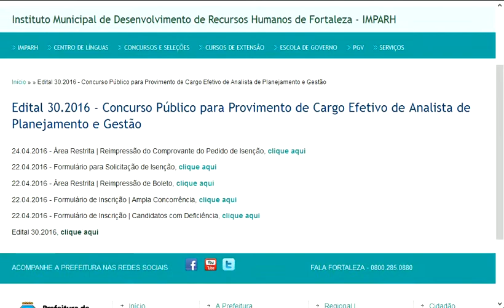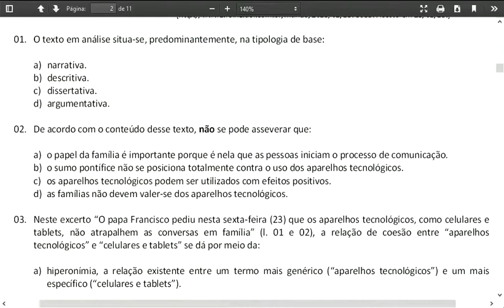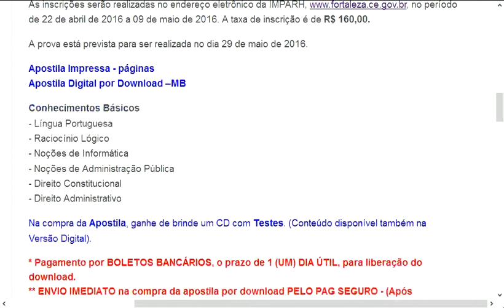FORTALEZA CE CONCURSO PÚBLICO ANALISTA PLANEJAMENTO GESTÃO PREFEITURA IMPARH CEARÁ PROVA ANTERIOR QU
Portal Organizadora:
BONS ESTUDOS e SEJA FELIZ!
FORTALEZA CE CONCURSO PÚBLICO ANALISTA PLANEJAMENTO GESTÃO PREFEITURA IMPARH CEARÁ PROVA ANTERIOR QUESTÕES SIMULADOS MATERIAL ESTUDO NÍVEL SUPERIOR APOSTILA EDITAL CEDOBITSNET